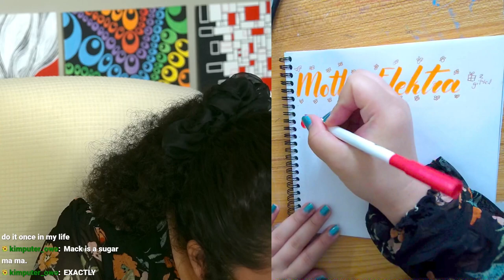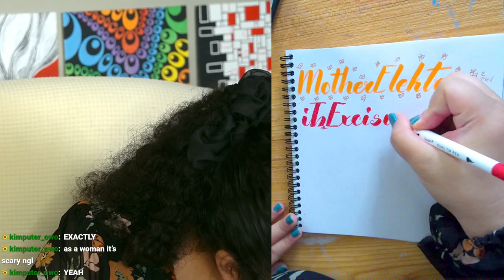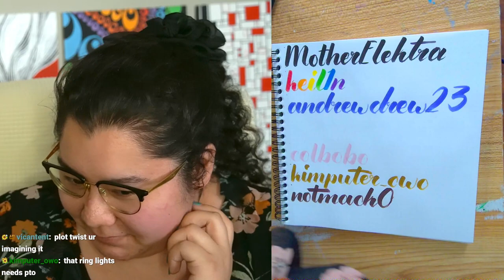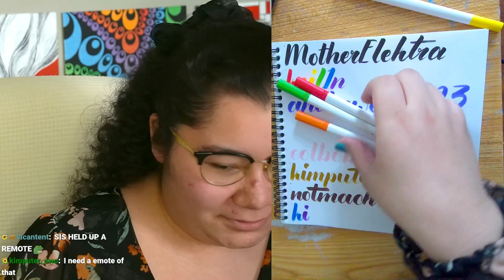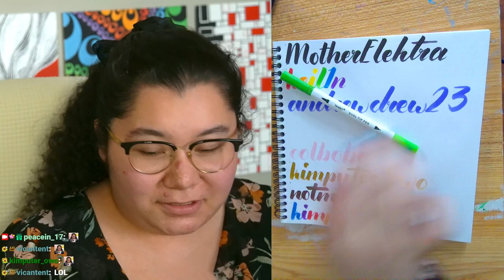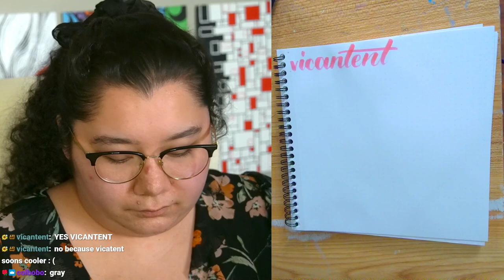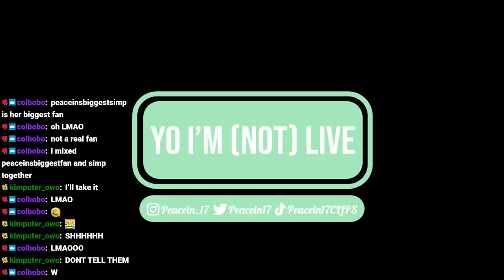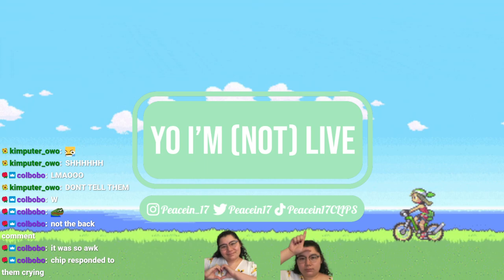4/3/24 PEACE-LOCKE DAY 11 FIRST EVER NUZLOCKE! - Pokemon Emerald